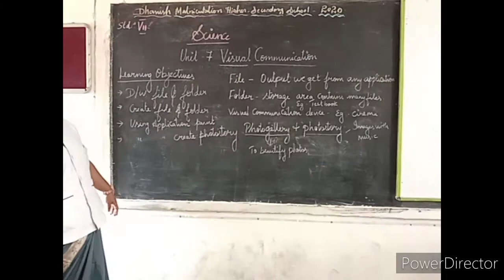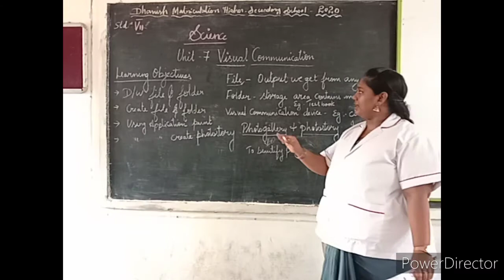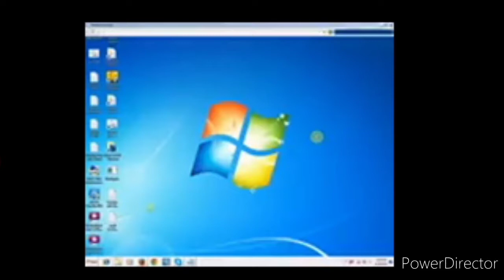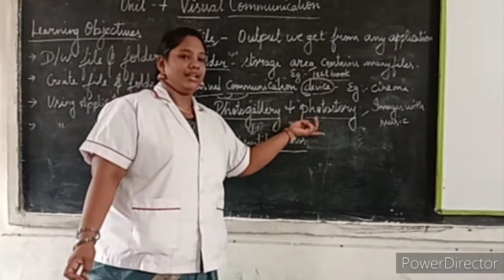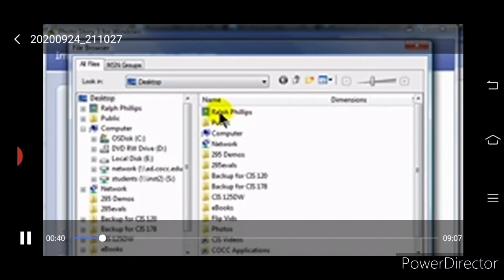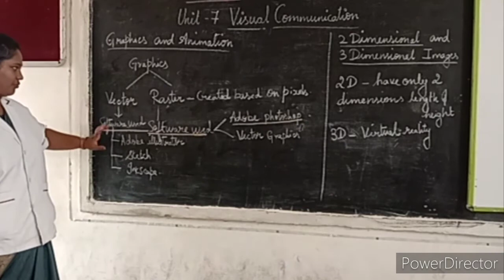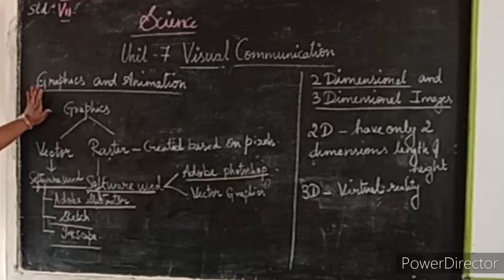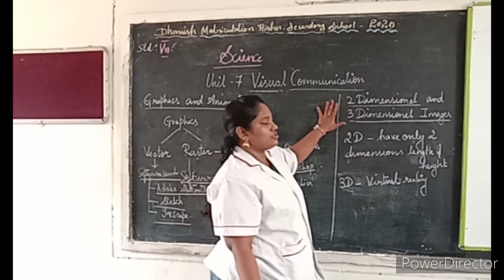Std . VII Science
Unit - 7 Visual communication